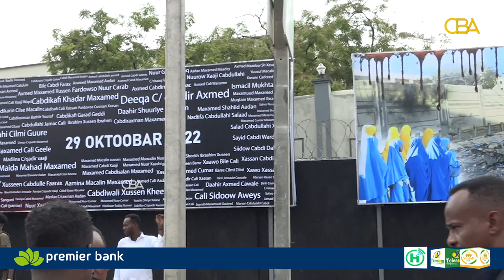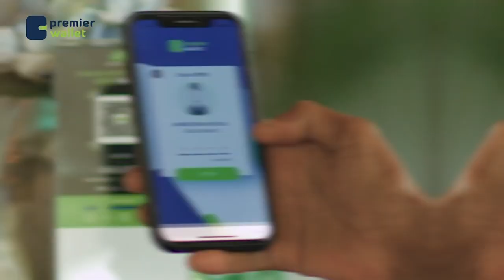Magaalada Muqdisho ayaa lagu qabtay xus loogu baroordiiqayo dadkii ku dhintay qaraxii Soobe-2.